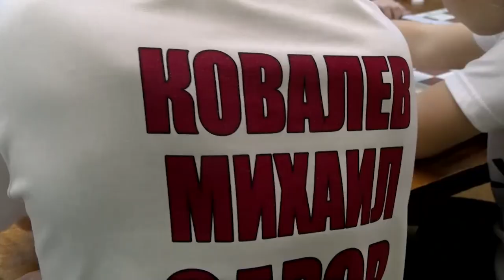Новая победа шашистов